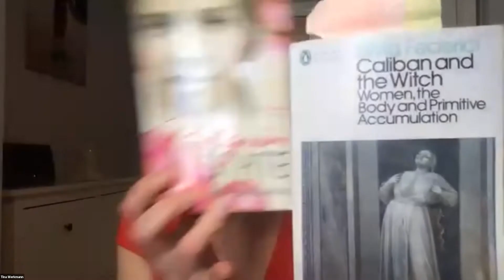Witches and witchhunted!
Tina Werkmann, former Chair of Labour Against the Witchhunt, speaks about Sylvia Federici's 'Caliban and the Witch' and Jackie Walker's autobiography 'Pilgrim State'.